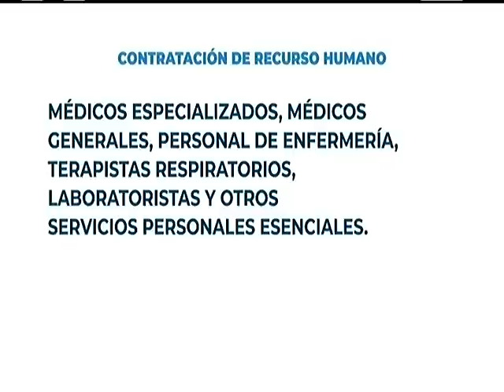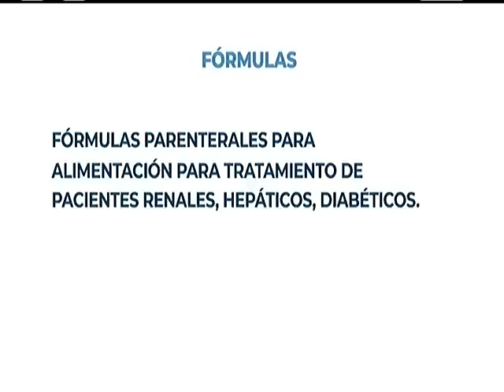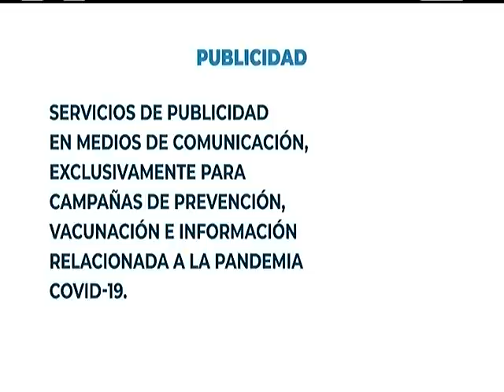Gobierno se refiere a "estado de calamidad" en cadena nacional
Javier Maldonado, de la Secretaría de Comunicación Social de la Presidencia, da a conocer reformas a las medidas vigentes y que vencerían el 11 de septiembre. La presidencia mantiene el toque de queda de 22:00 a 4:00 horas. Además, Maldonado da a conocer las disposiciones sobre adquisiciones del entidades durante el "estado de calamidad".